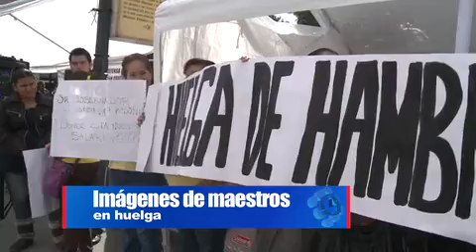Siguen en huelga de hambre maestros de los CADIS